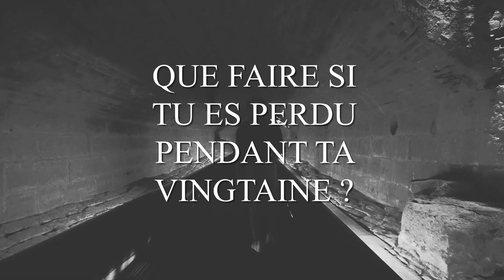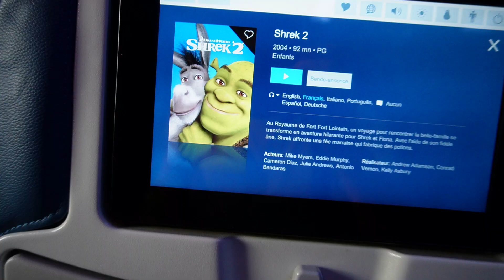Que Faire si tu es Perdu à 20 Ans ?